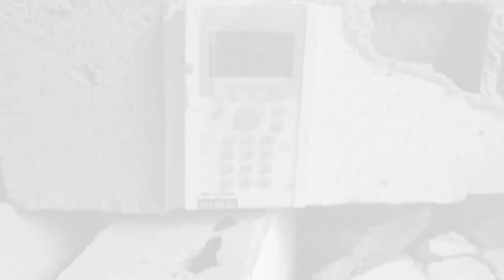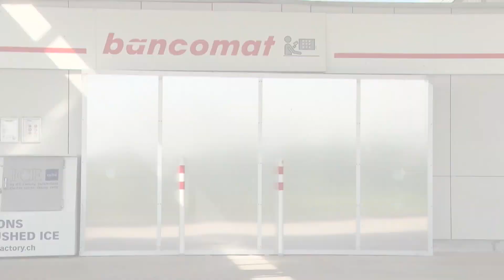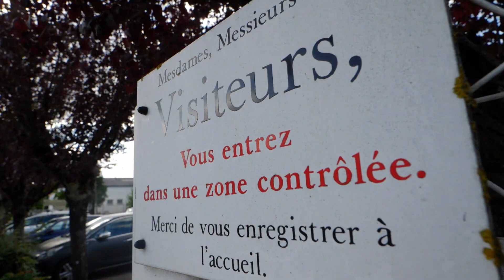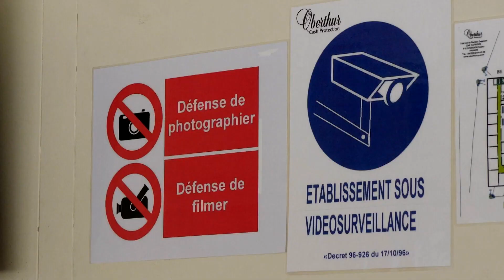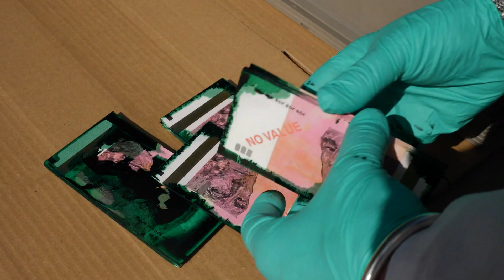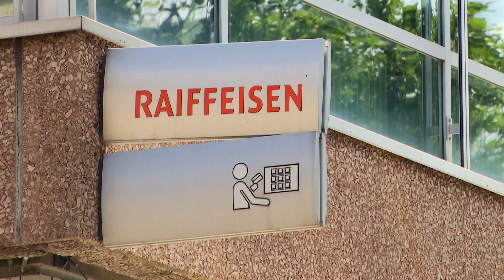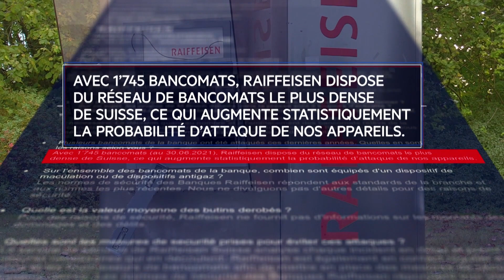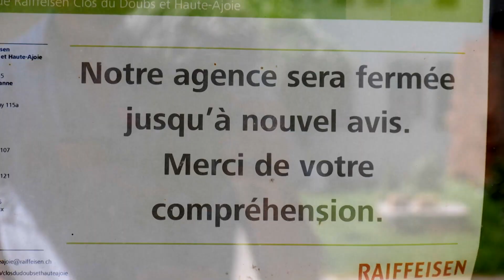Faire Sauter La Banque : Les Attaques À L’Explosif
Les attaques violentes contre les distributeurs automatiques de billet se multiplient. Que ce soit avec des bombonnes de gaz,  à l’explosif lourd voire même à la pelleteuse, les malfrats souvent en provenance d’Europe de l’Est, causent de très importants dommages aux bâtiments, et menacent la sécurité des personnes. Enquête sur un phénomène qui semble particulièrement viser la Suisse.

Ipso Facto vous offre votre dose d'histoire hebdomadaire. Chaque semaine, retrouvés des documentaires qui vous propulseront dans le passé et vous feront découvrir pourquoi notre monde est tel qu'il est aujourd'hui ! Passionnés d'Histoire avec un grand "H", Ipso Facto est la chaine pour vous !